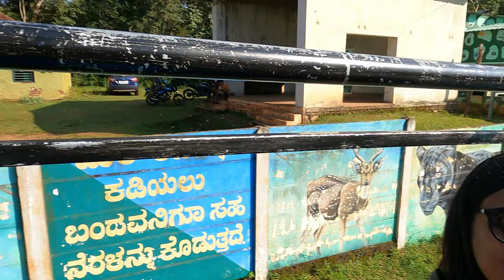Adventure at Dandeli & stay at Hornbill river resort | Kali tiger reserve | Dandeli jungle Safari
In previous episode, you have witnessed the roads from Mumbai to Dandeli. And also, you had the room tour of Hornbill river resort Dandeli, where we reviewed River view room, Hornbill resort.

In this episode, we have enjoyed complimentary services of Hornbill river resort. In addition we had white water rafting at Dandeli. Watch this episode to experience the things to do at Dandeli including zorbing at dandeli, rafting at Dandeli, dandeli water activities, Jungle safari at Dandeli etc. We have also covered expenses of Dandeli rafting, cost of jungle safari at Dandeli, or you can say cost of safari at Kali tiger reserve.

Regards,
Swayambhar & Riya